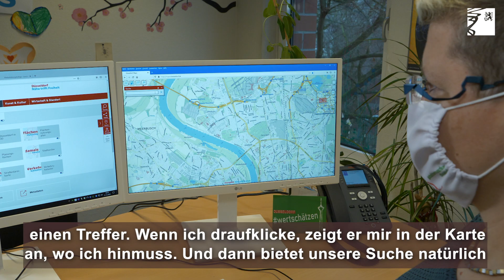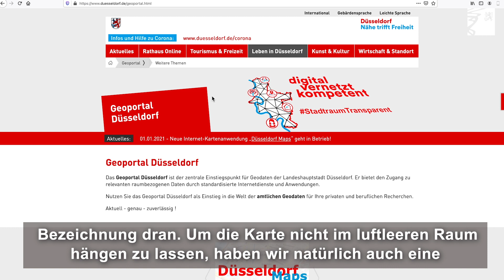"Düsseldorf Maps" - Das neue Geoportal der Stadt Düsseldorf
"Düsseldorf Maps" ist als neues Geoportal der Landeshauptstadt Düsseldorf offiziell in Betrieb gegangen und erreichbar.

Die Anwendung des Vermessungs- und Katasteramtes ermöglicht die Nutzung, die Suche und die Auskunft von webbasierten Karten, aktuellen Luftbildern, vielfältigen Themenkarten und umfangreichen Sachdaten.